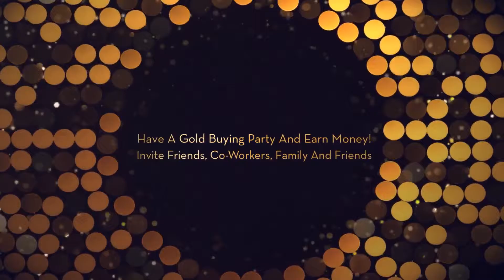Gold Parties Closter NJ